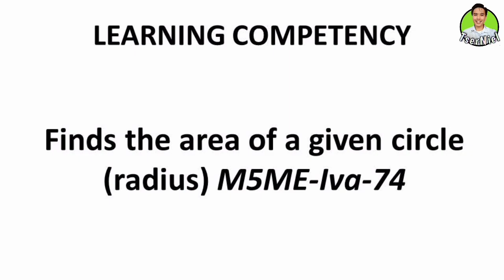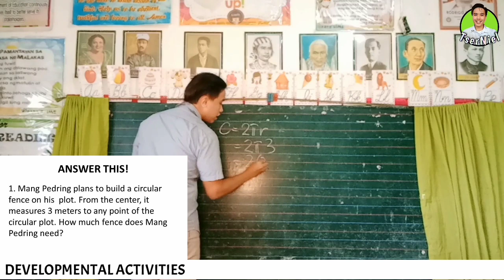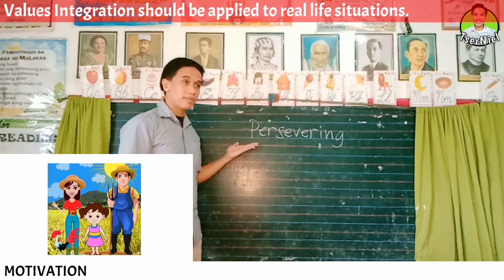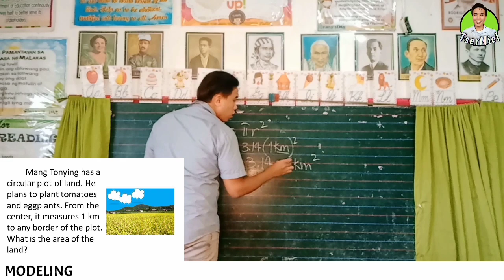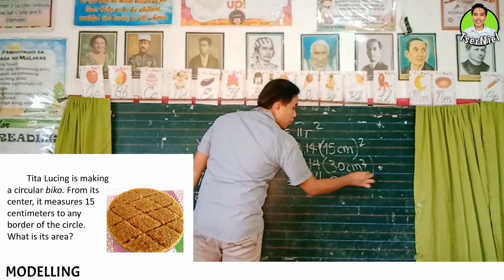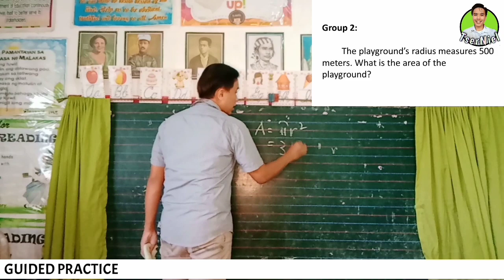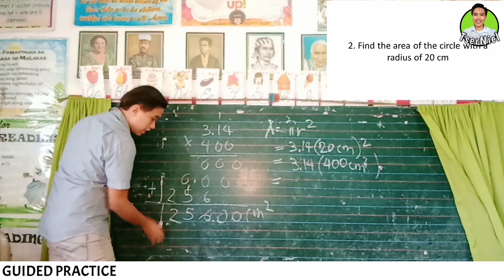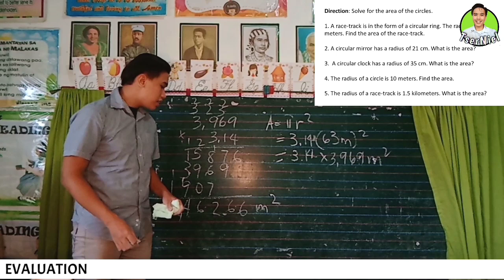Grade Five Demonstration Teaching (Mathematics): Pseudo Demonstration Teaching #9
Grade Five Demonstration Teaching for Elementary teacher-applicants. You can use this lesson plan for your requirements in school or for teaching applications in private and public.

Feel free to use the INSTRUCTIONAL MATERIALS AND LESSON PLAN from this video

Happy learning!

Like also our FACEBOOK PAGE FOR FURTHER UPDATES AND INQUIRIES Outside Youtube

Editing Software: Filmora, Kinemaster Pro Microphone: BOYA BYMM1